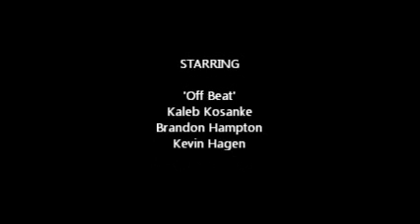Off Beat at The Old Opera House Theatre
Off Beat (Kaleb Kasanke, Brandon Hampton, Kevin Hagen) at The Old Opera House Theatre in Kooskia, ID

Competing in the 'Opera House has Talent' Competition on November 3, 2012.